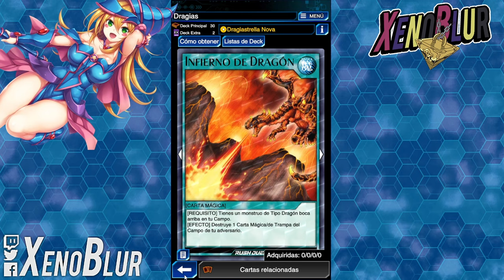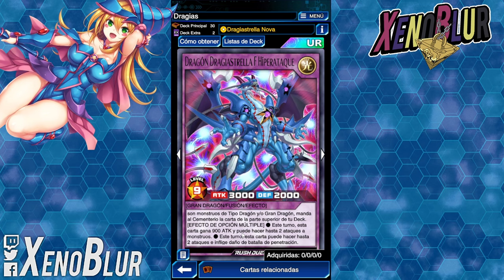RICOS OTKs con La Nueva Fusion Dragiastar F | Yu-Gi-Oh! Duel Links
La nueva fusión y habilidad le dan mucha fuerza al deck dragones, ahora mas fácil hacer otks

0:00 Gracias por ver el video =D
0:17 Deck
6:14 Duelos